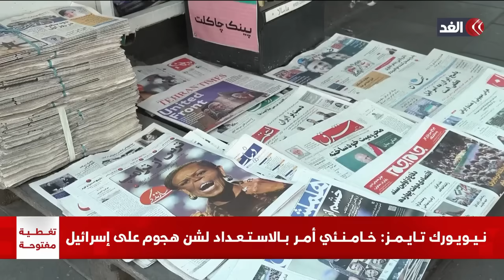تقارير غربية: ضربة إيرانية محتملة على إسرائيل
مستمرون في تغطيتنا من قناة الغد للعدوان الإسرائيلي على قطاع غزة و الضفة الغربية ولبنان.. التفاصيل في تقرير إيمان عبدالناصر